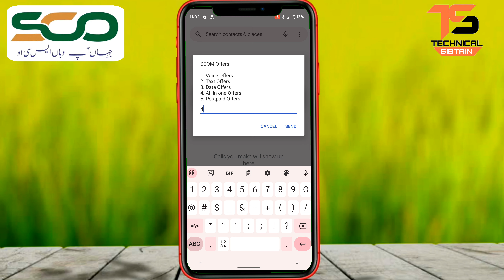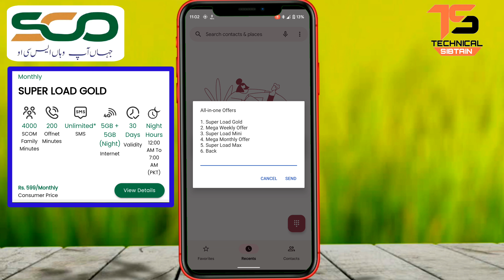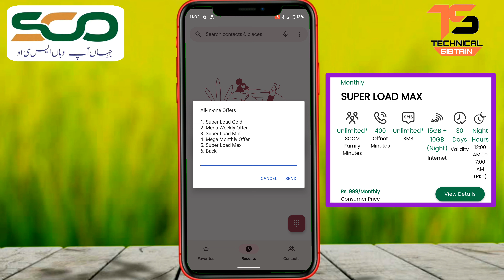Scom all in one packages /scom call sms data packages/ scom packages 2023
SCOM SIM MORE VIDOES.
Tag;
Call package scom code
Internet code scom
internet package scom codes
scom all packages code
scom call package code
scom daily call code
scom data package code
scom free internet
scom free internet code
scom free minutes activation code
scom internet offer code
scom internet package code
scom monthly internet package code
scom package activation codes
scom promo package code
scom sms package code
scom super card code
sms package code scom
scom internet packages
scom 4g internet package
scom free internet
scom call sms internet packages
scom internet package
scom internet packages prices
scom free internet packages
sco internet packages
scom 4g internet packages
how to active scom internet packages
scom 4g mobile internet packages
scom packages
scom

📣 IMPORTANT ▼